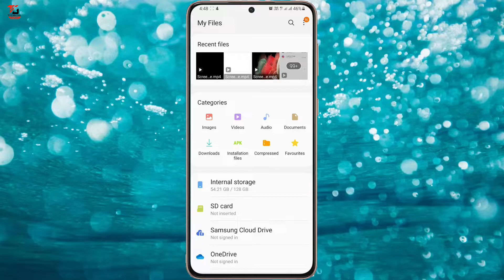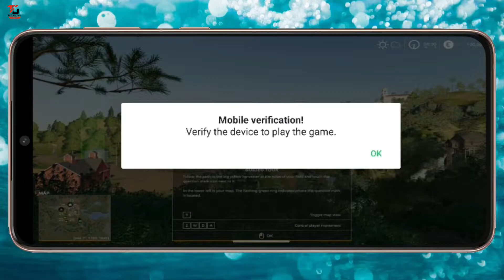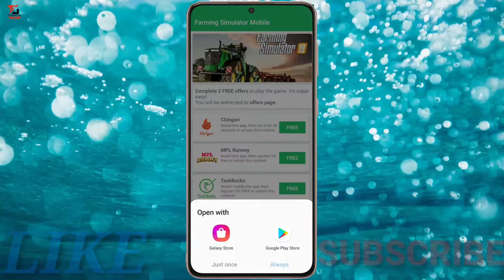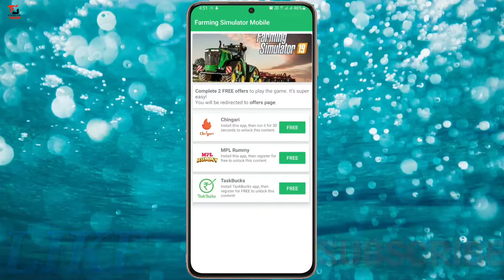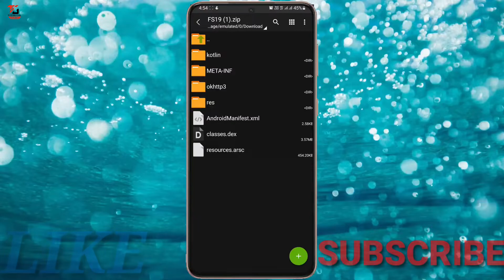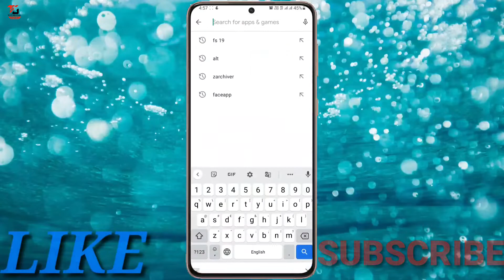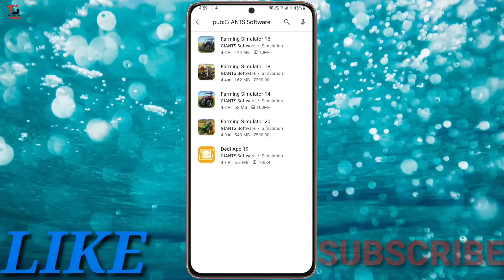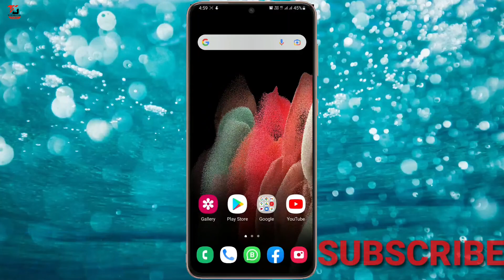Farming Simulator 19 verification problem FIX || How To Verify Farming Simulator 19 in Mobile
TECH GYAN

trending_technology _videos

  Main Description will now begin   👇🏻

doston is video mein Maine yah bataya hua hai ki Farming Simulator 19 ko mobile mein Kaise verify Karen OR Uske bad main yah bhi bataya hai ki vah verify hota hai ya nahin hota hai agar vah verify Nahin hota hai to use Kaise verify kiya jaaye dusre Tere Kaise
please prescribe